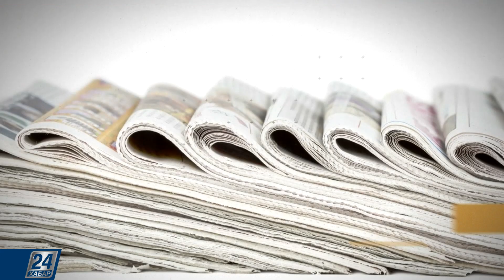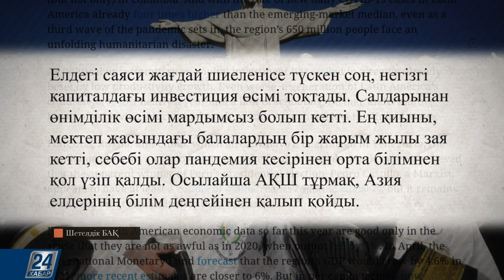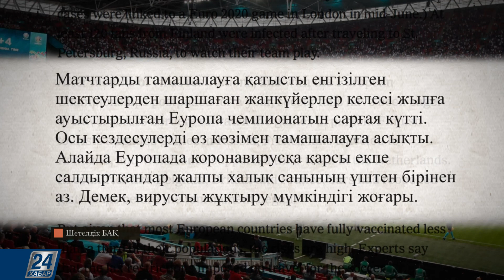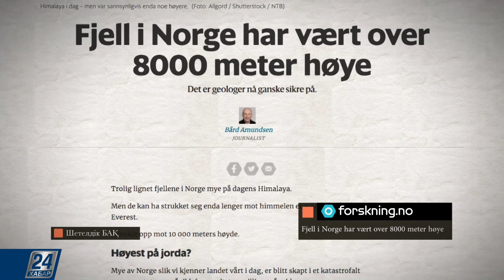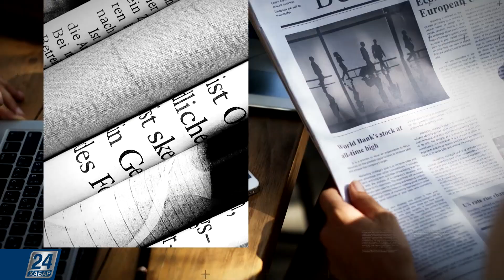Коронавирусты жұқтырғандар саны көбейген І Шетелдік БАҚ